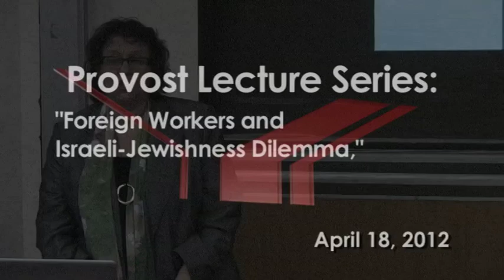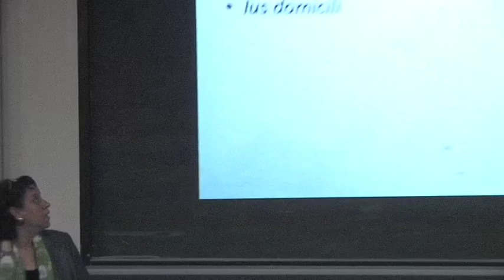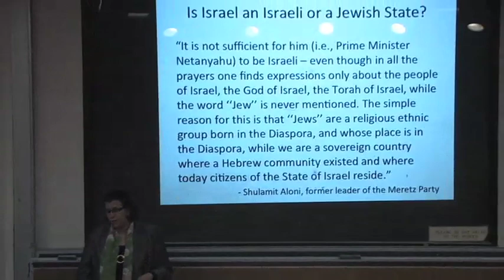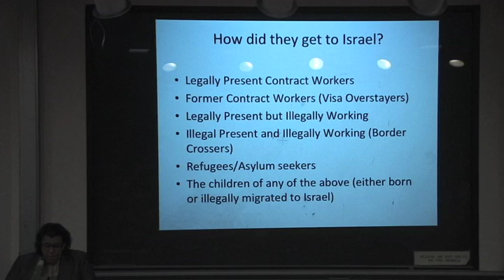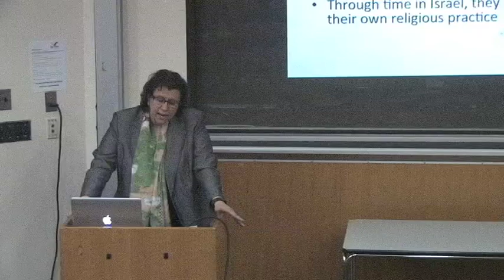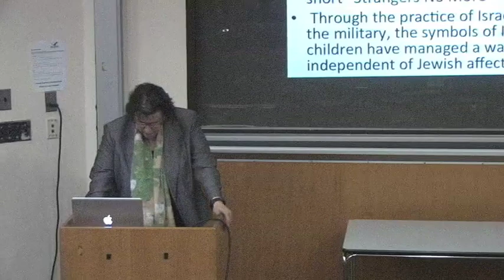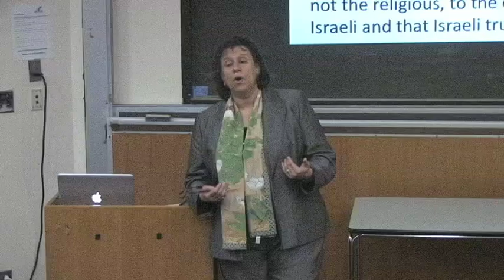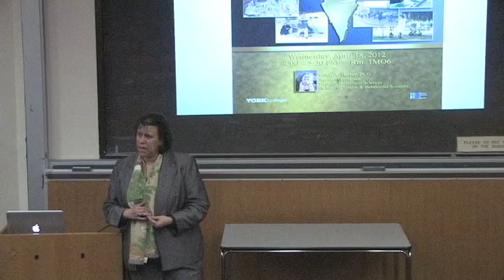Provost Lecture Series: Dr. Robin Harper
"Foreign Workers and Israeli-Jewishness Dilemma."  Over the last twenty years, more than 300,000 non-Jewish, non-Arab migrants (known as 'foreign workers') and their children have taken up residency in Israel and become increasingly part of Israeli quotidian life. Their presence challenges the State of Israel, Israeli society and the migrants themselves to think about the borders between Jewishness and Israeliness. The study of the Israeli case can potentially provide insight for other ethnic states with burgeoning migrant populations.